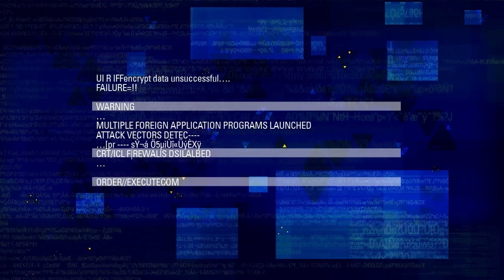Blacklight: Retribution - Steam Hero Montage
Check out this mashup of Blacklight's current roster of Hero characters!

Blacklight: Retribution is a free-to-play FPS with futuristic action and advanced technology, including wall-hack HRV vision and the Hardsuit mech. Join the fight and play for free at PlayBlacklight.com!